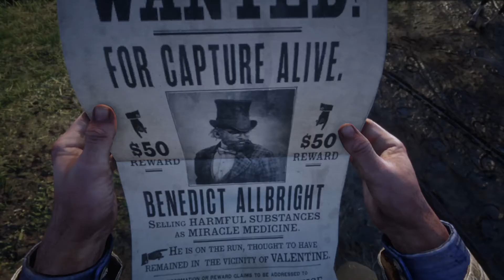Red Dead Redemption 2 Gameplay #10 | Chapter 2 - Good, Honest, Snake Oil | No Commentary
Red Dead Redemption 2 Gameplay #10 - Good, Honest, Snake Oil
Following a tip from the Valentine Sheriff, Arthur attempts to capture and turn in Benedict Allbright, a wanted criminal, out near the Dakota River.

Chapter 2: After a break in the weather, the gang have headed down from the mountains, and are now hiding at Horseshoe Overlook.

RDR2 Story Walkthrough Video - Part 10
This walkthrough playlist will include the full story of Red Dead Redemption 2 on Xbox One.

Checkpoints / Time Stamps | POTENTIAL SPOILERS!
0:34 - Good eye from the Sheriff
1:36 - Gameplay begins
7:21 - Hail Mary time
9:33 - A problem all too common, even in 2020

RDR2 offers the players a chance to replay any and all main story missions, so that is what I plan to cover with these videos. There are countless hours that can be spent to explore the world, meet characters, and follow side quests with compelling storylines themselves, so you can - and should - play the game yourself to get the full experience. I am happy to play through this action adventure / open world masterpiece to bring another gameplay perspective to the public. Hope you enjoyed the video, please leave your feedback and reactions below.

Winner of over 175 Game of the Year Awards and recipient of over 250 perfect scores, Rockstar Games RDR2 is the epic tale of outlaw Arthur Morgan and the infamous Van der Linde gang, on the run across America at the dawn of the modern age and end of the Wild West era (America, 1899). After a robbery goes badly wrong in the western town of Blackwater, Arthur Morgan and the Van der Linde gang are forced to flee. With federal agents and the best bounty hunters in the nation massing on their heels, the gang must rob, steal and fight their way across the rugged heartland of America in order to survive. As deepening internal divisions threaten to tear the gang apart, Arthur must make a choice between his own ideals and loyalty to the gang who raised him.